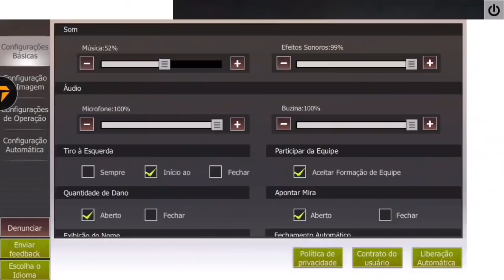MOSTRANDO TODO O LOT DA BASE LAST DAY RULES